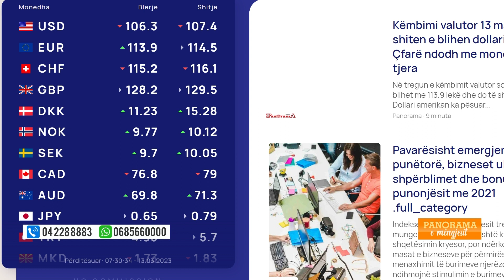Këmbimi i Valutës (13 mars, 2023) në "Panorama e Mëngjesit"